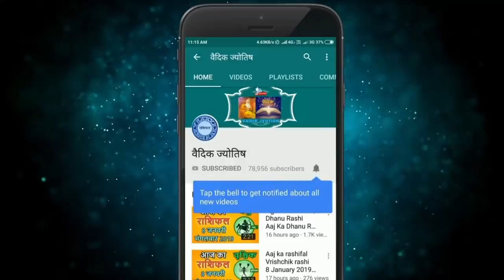तुला राशि 9 अप्रैल गुरुवार | Aaj Ka Tula Rashifal | Tula Rashi 9 April 2020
9 April tula rashi
tula rashiApril 2020
Dainik Rashifal,Horoscope,Astrology
9 अप्रैल   तुला राशि
आज का राशिफल तुला राशि
तुला राशिफल